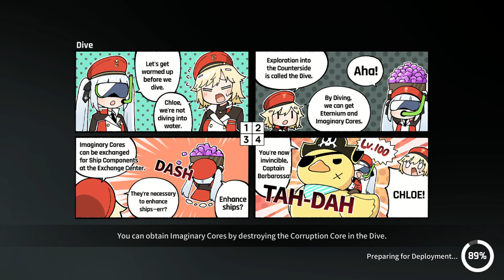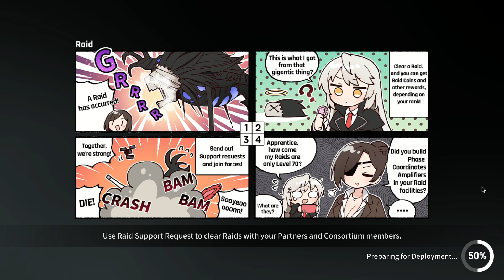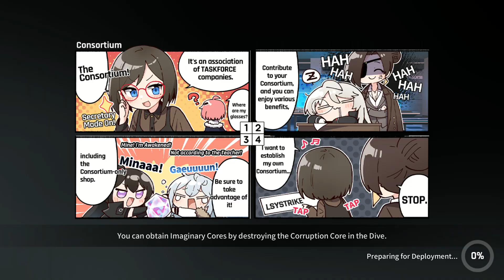Counterside - Volcano: Trimming Flame (Floor 40+)